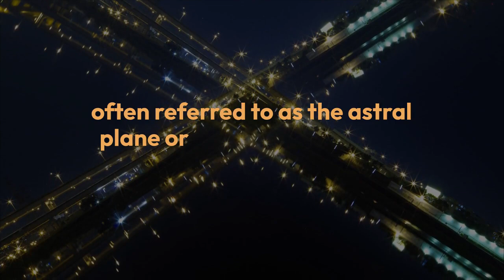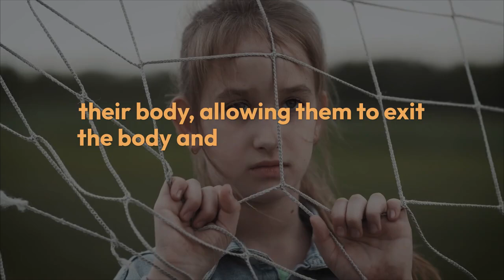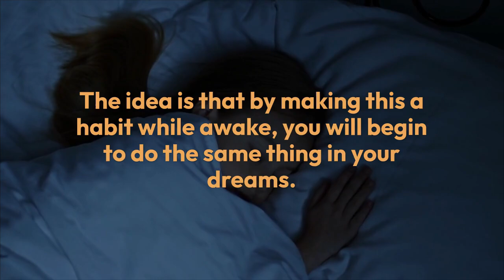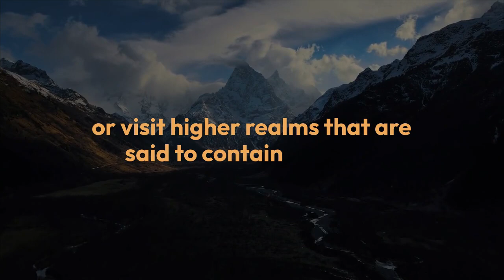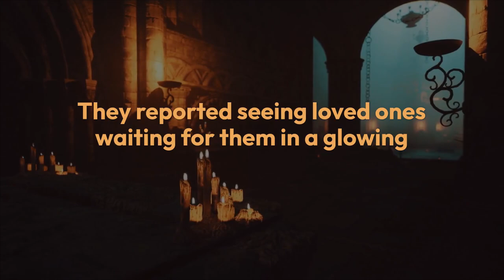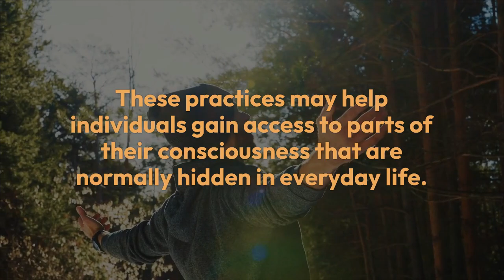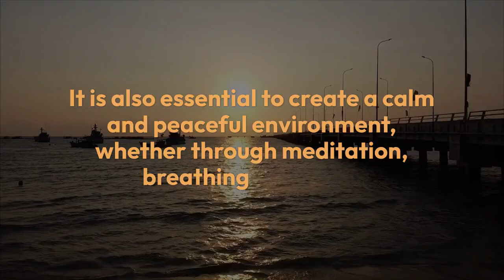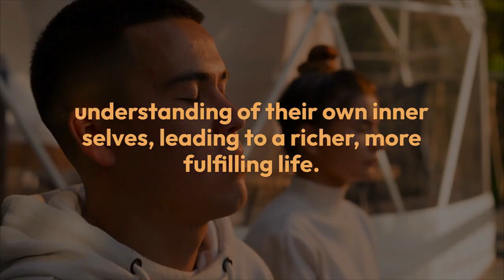Astral Projection and Lucid Dreaming | Techniques, Personal Stories, and Spiritual Insights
Astral Projection and Lucid Dreaming | Techniques, Personal Stories, and Spiritual Insights | Video by Khushdil Khan Kasi @sociologylearners1835

In this video, we explore the fascinating world of astral projection and lucid dreaming, diving deep into the techniques, personal stories, and spiritual insights behind these profound experiences. Learn how to achieve an out-of-body experience through astral projection and how to take control of your dreams with lucid dreaming.

We will cover:

Easy-to-follow techniques for astral projection and lucid dreaming.
Personal stories from individuals who have experienced these phenomena.
Spiritual insights gained through these practices.
Tips on how to enhance your spiritual and personal growth through conscious exploration.
Whether you are curious about exploring new dimensions of consciousness, seeking deeper self-awareness, or just want to experience the adventure of lucid dreaming, this video has everything you need.